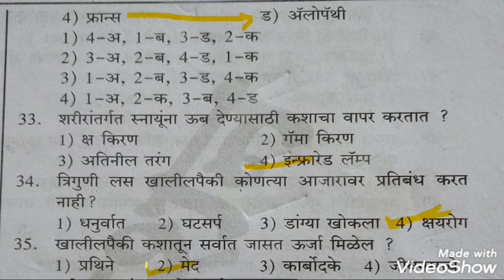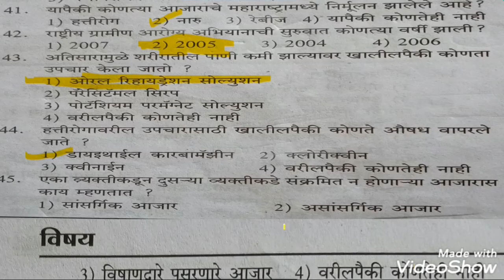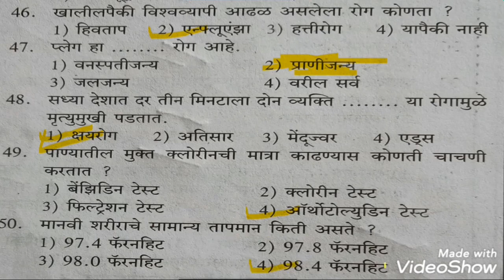Arogya vibhag bharati 2021 ||Arogya vibhag bharati latest update| part 08